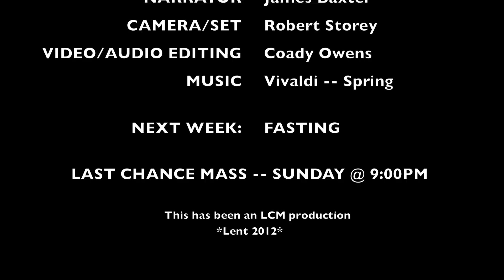PenaINTENSE!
Last Chance Chats Host James Baxter discusses the purpose of penance.